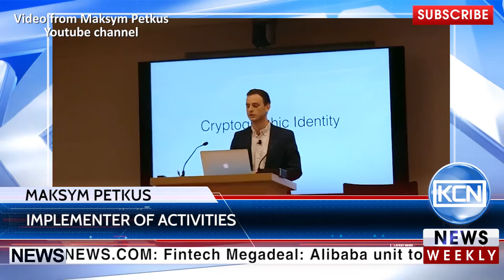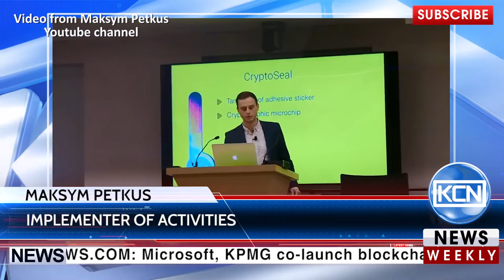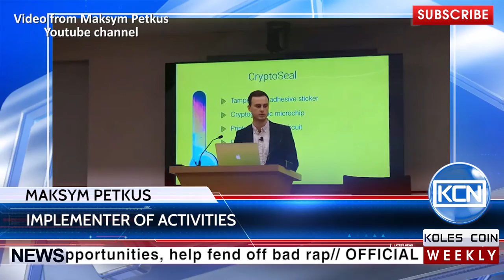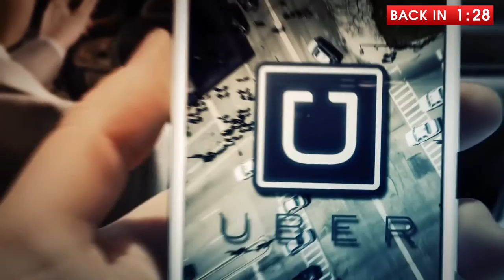KCN Special release. Chronobank #7